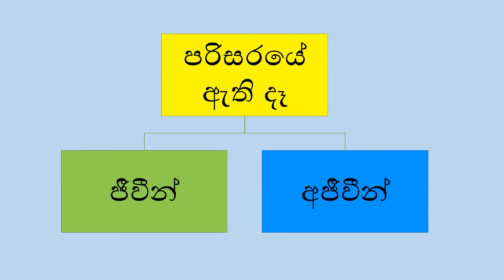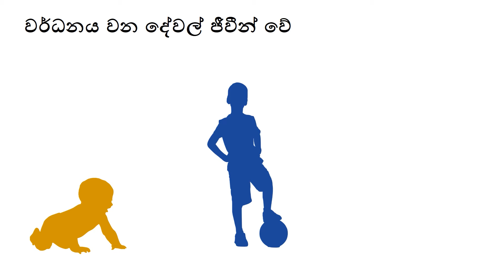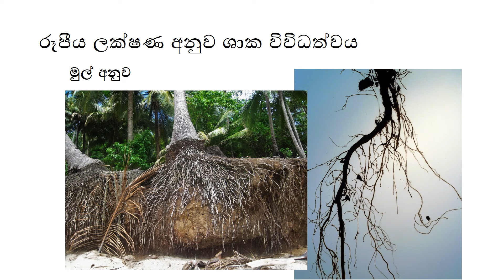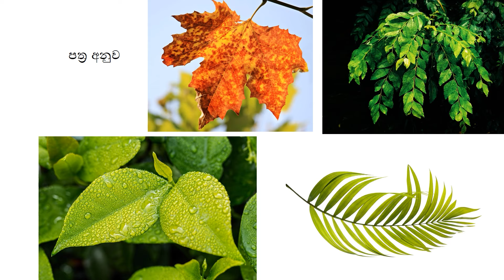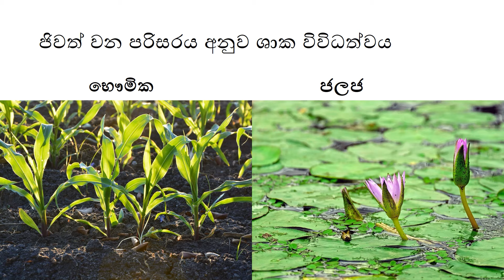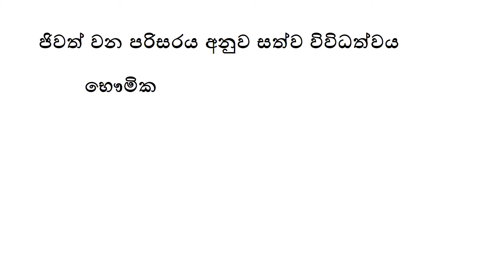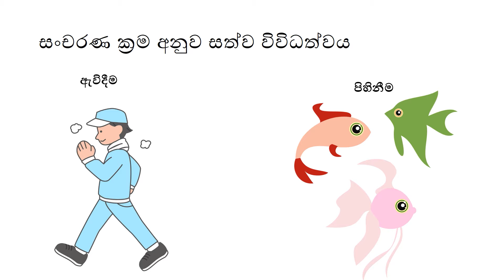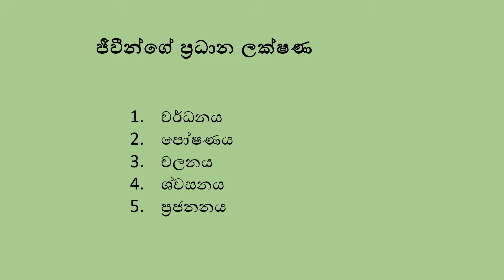Grade 06 Science lessons in Sinhala | Unit 01 Part 1 | 6 වසර විද්‍යාව 01 පාඩම | ජෛව ලෝකයේ අසිරිය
🌍 දිගටම අධ්‍යාපනික වීඩියෝ නොමිලේ ලබා දීමට අපට සහය වීමට කැමතිද?

The part 1 of the series of Grade 6 Unit 01 of Science Syllabus. Follow the lessons with easy to understand visual content.

Copyright Information
Images , Videos and Music used in video are CC0 licensed clips.

See complete list here. List shortened due to character limit.